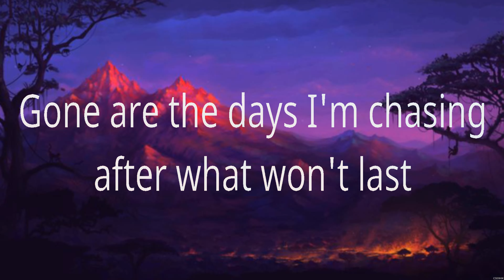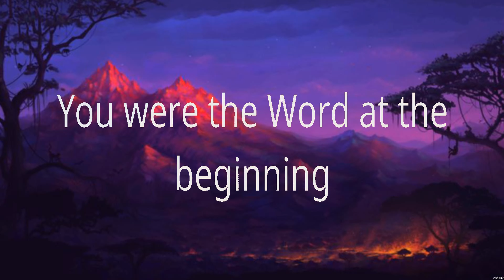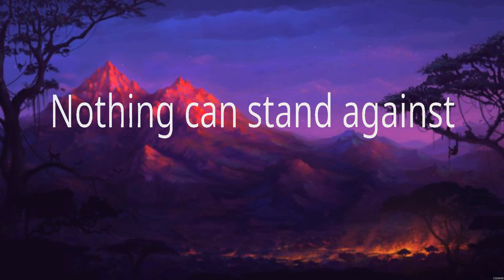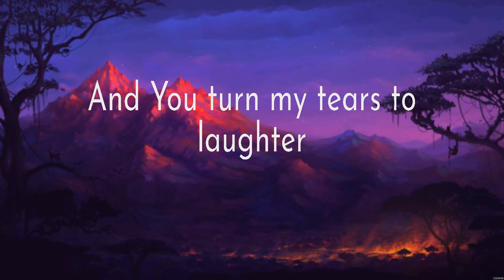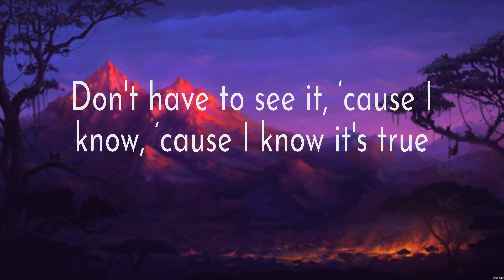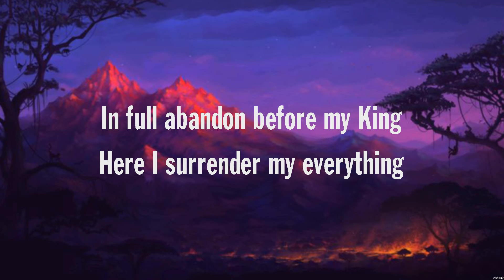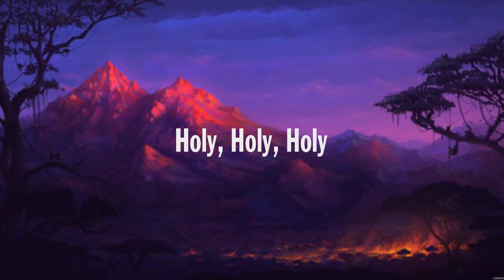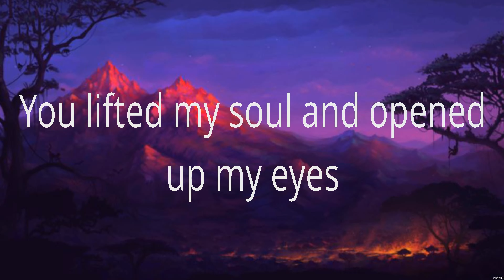Phil Wickham - Till I Found You (Lyrics) Hillsong Worship, for KING & COUNTRY, Gateway Worship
1. Phil Wickham - Till I Found You
2. Hillsong Worship - What A Beautiful Name
3. for KING & COUNTRY - Shoulders
4. Gateway Worship - Crowns Down